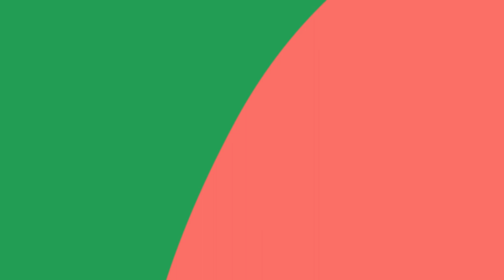1v1 | Snack Time Battle 50 for 500cc | Dragon Ball Legends